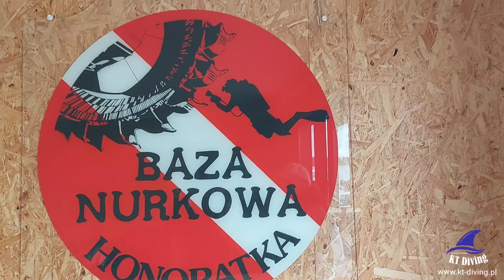Polujemy na szczupaki, w Bazie nurkowej Honoratka - Nurkowanie Ślesin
Polujemy na szczupaki obojczyk Ślesina